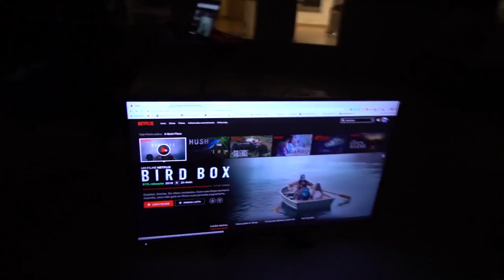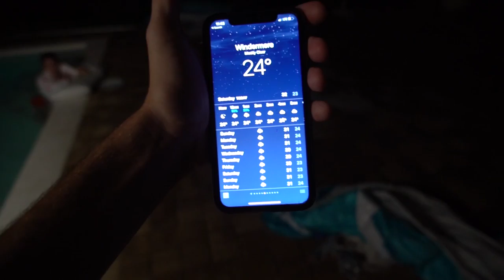DESAFIO 24 HORAS DENTRO DA PISCINA! ‹ NeagleHouse ›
● Hoje o Neox decidiu fazer o desafio 24 horas dentro da piscina! Ele tinha direito a um pedido a cada 24 horas e muitas coisas aconteceram nesse tempo!

🔥 OUTRO NÍVEL